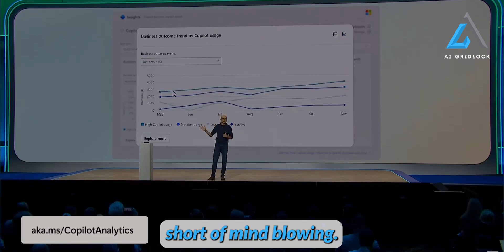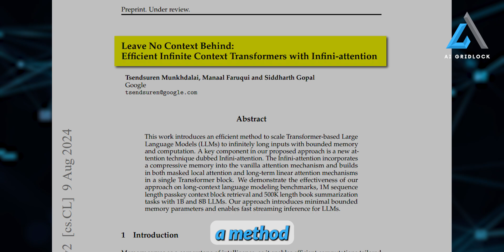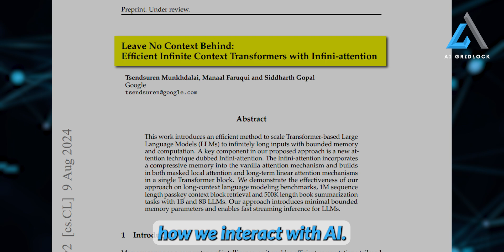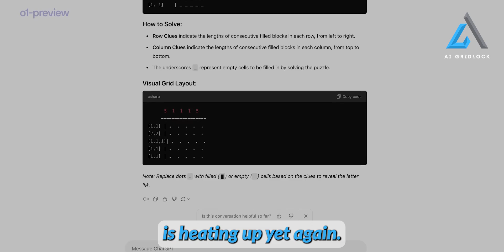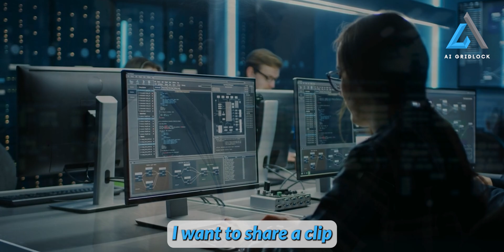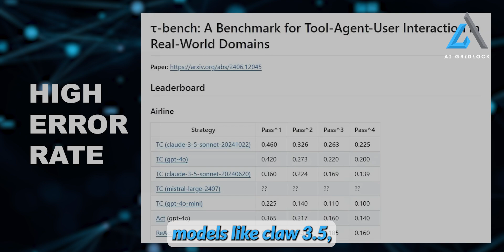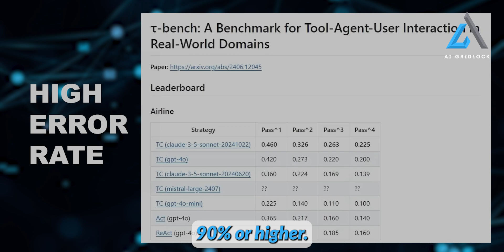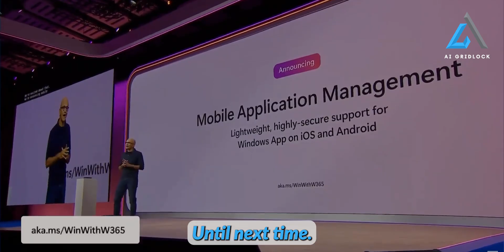2 MINUTES AGO OpenAI And Microsoft Just Made A Game changing AI Breakthrough For 2025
2 MINUTES Ago OpenAI And Microsoft Just Made A Game changing AI Breakthrough For 2025

My Buy Me a Coffee ☕ ▶️ Our other Videos:-▶️Ex OpenAI Employees Just EXPOSED The Truth About AGI BEST open-source AI video generator is here (beats Runway Gen3) are some recommendations of Products 👇👇👇👉Thinking Humans Guide Graphics Card AI Solution RAM Single Board Certification Guide App Development Melody Generator ChatGPT Advancements Surface Laptop5 Flame Book NEW "AGI Robot" STUNS The ENITRE INDUSTRY (Figure 01 Breakthrough)OpenAI Just Introduced Newest AI Humanoid Robot - Figure 02New AI-Powered Humanoid Robot Just Dropped: Meet Figure 02Introducing Figure 02Sam Altman Stunned As Company "LEAKS" GPT-5 Details Early...Sam Altman SHOCKED. The Verge "LEAKS" GPT-5 Details Early... AIGRIDLOCK,AI AIGRIDLOCKAI GRIDLOCKGPT-5OpenAISam Altmanartificial intelligencefuture of AIAI UpdatesAIOrion AIAGIMicrosoft AzureAI modelAI advancementsOpenAI OrionOpenAI newsmicrosoft aiautonomous aimicrosoft ignitemicrosoft azuremicrosoft copilotazure ai foundrysatya nadellamicrosoft innovationsmicrosoft updatesmicrosoft dpusai chipsazure aiai in businessagentic aimicrosoft partnershipsopenaimicrosoft ai future